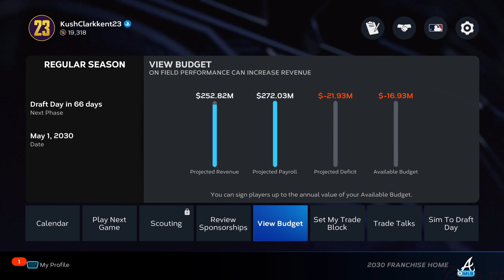Monthly Update: April 2030 - Jackson's Life Ain't No Holliday! (Braves Franchise Year 8)